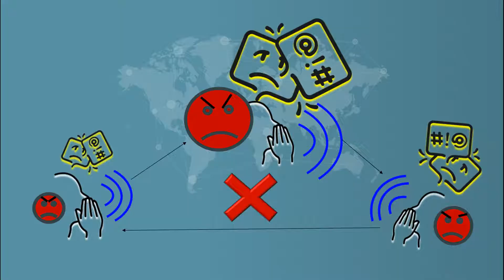United We Stand Strong Against COVID-19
COVID-19 is a disease and is nobody’s fault. The health staff, tri-forces, and everyone on the frontlines are taking their best efforts to overcome this pandemic.